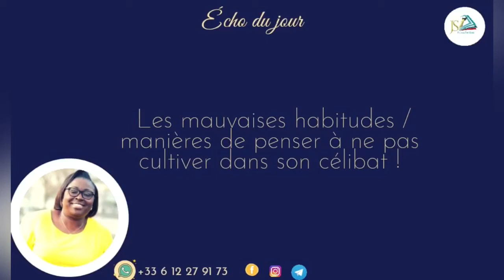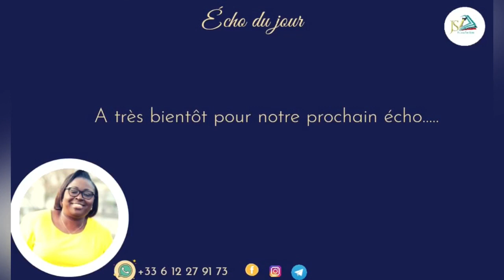LES MAUVAISES HABITUDES À NE PAS CULTIVER PENDANT SON CÉLIBAT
La période propice pour le mariage, c'est la jeunesse !
Mais de quelle jeunesse s'agit il au juste ?

Il y a un type de jeunesse que DIEU nous recommande de conserver, afin de rester mariable peu importe notre âge physique.

Aimez la page, commentez, partagez massivement  notre contenu 👍🏾